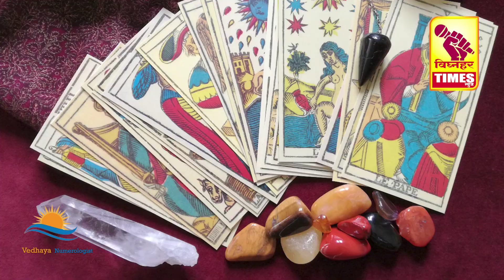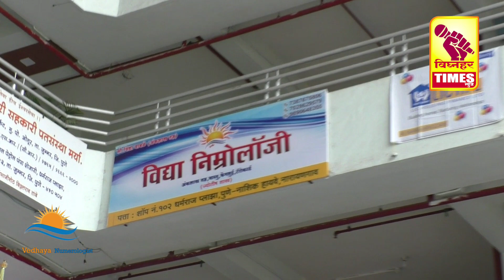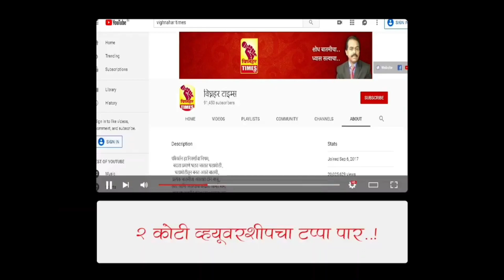शेतकरी बांधवांनो तुमच्यासाठी झगडतोयl मला कितीही त्रास दिला तरी मी हटणार नाहीl तुमच्या सहकार्याची गरज